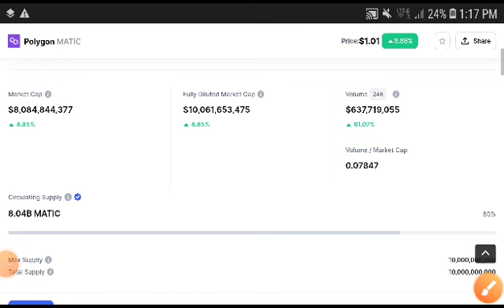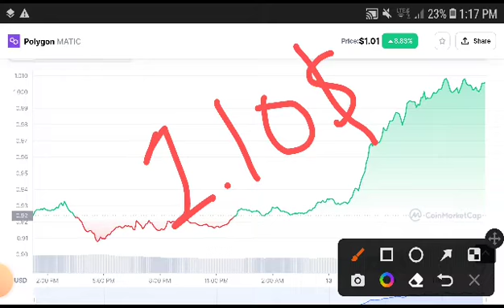Polygon Next Move Prediction! Polygon Price Prediction! Polygon News Today